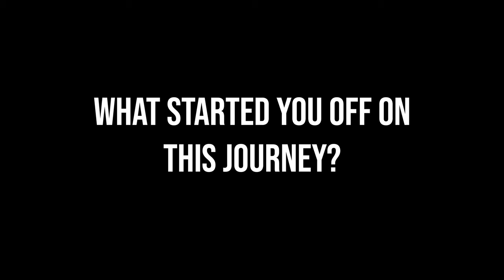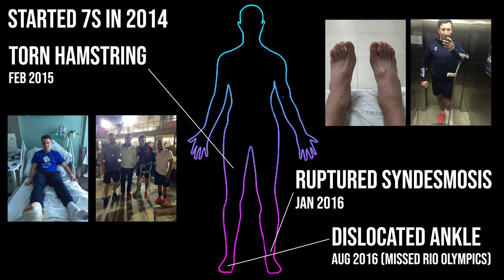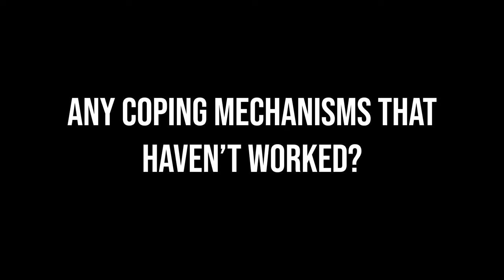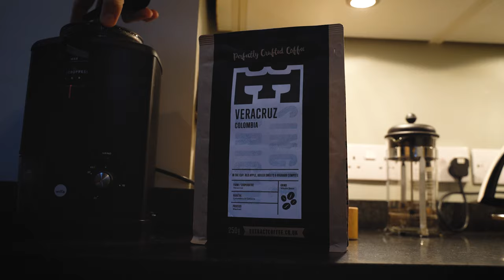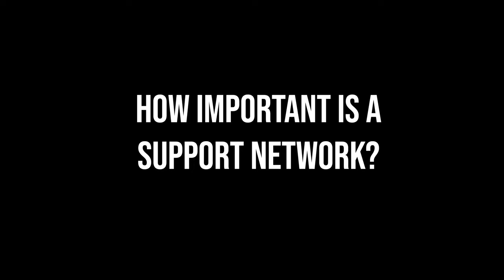Mental Resilience with Alex Davis | This is 7s Ep22.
We sat down with England 7s star Alex Davis and chatted about his journey and building his mental resilience. Alex talks through what’s helped him and hopefully it can help you.

0:00 – Intro
0:30 - Why should we talk about mental resilience?
1:43 - Why is it important in the current climate?
2:26 - What started you off on this journey?
5:23 - How did you get your motivation back?
7:14 - How have you seen AJ grow over the years?
9:08 - Injury History
10:49 - Any coping mechanisms that haven't worked?
12:53 - Did it happen overnight?
14:13 - How do these habits look in a daily schedule?
21:46 - How important is a support network?
23:08 - Fundraising
24:38 - What does the future hold for you?
25:58 - Three takeaway points